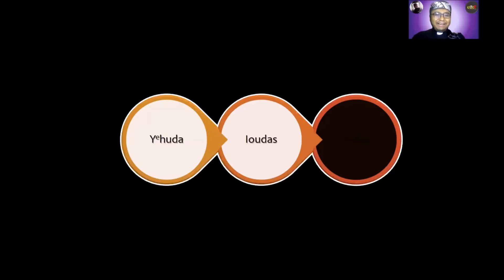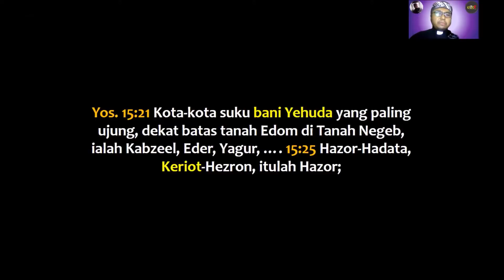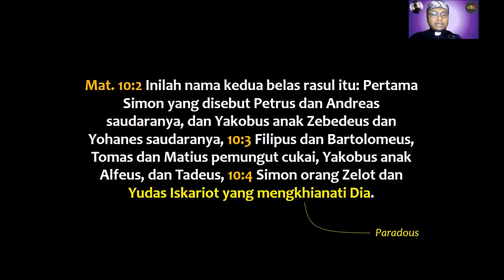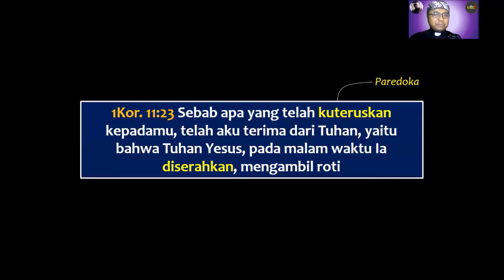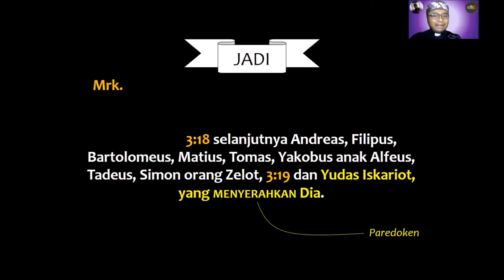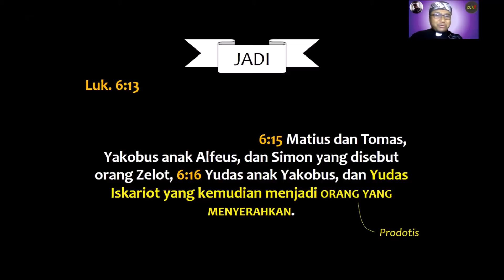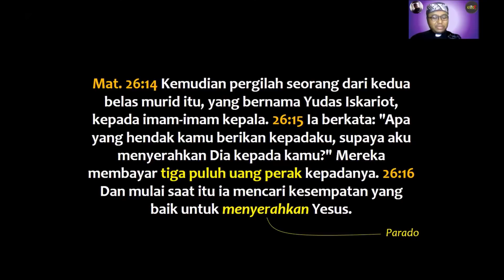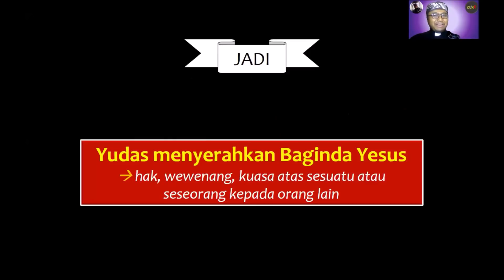Yudas Tak Berkhianat? | Yudas Iskariot (1/5)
Mari kita periksa ulang pengertian kita mengenai Yudas Iskariot: arti kata Yudas, juga kata asli berkhianat dalam Alkitab Yunani.